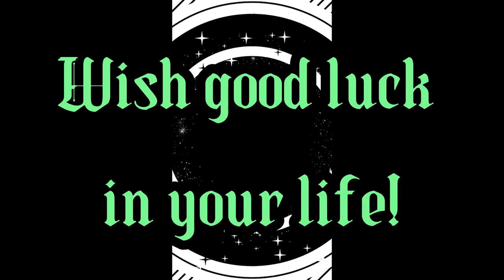Med10 Scenic of the River in a Town by the Mountain / View of motor vehicles passing on the bridge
My video shows: Relaxing and Meditation music for seclusion and peace of mind, stop anxiety, and soothing relaxation for deep sleep. Listening to relaxing music every day has been proven to be good for your health, and the nervous system improves mental performance and reduces mental stress. Please sit back and relax by watching and listening to our content!

- Please Check out for more videos below:
Med9 Powerful healing with Aerial footage of a valley / Scenic of cars on bridge over the river